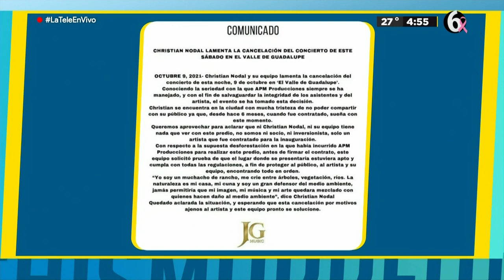Acusan a Christian Nodal de ecocidio | El Chismorreo